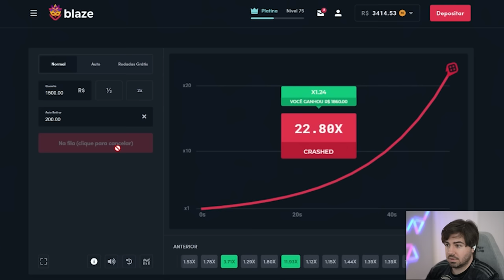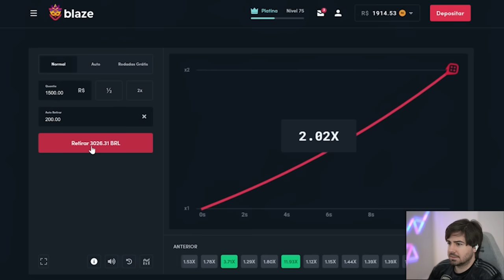O VINI JR MAIS ABSURDO DO FIFA 23 APARECEU!!! FUT DRAFT FIFA 23